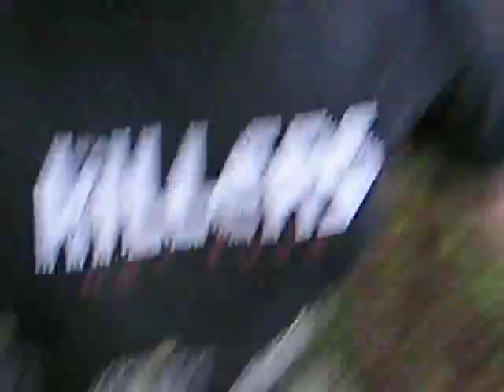THE CORNBOY!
Emmy and Meera found a cornboy
Who incidentally is Kassandra...